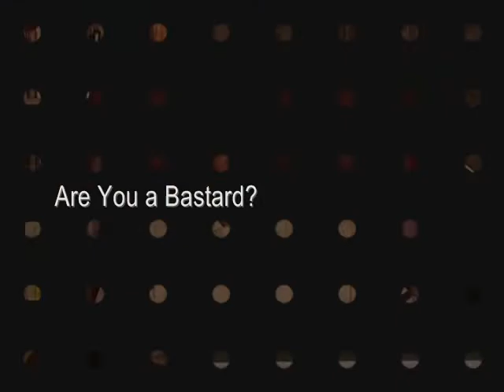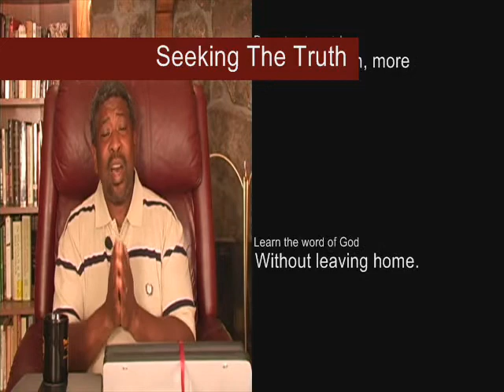Are You a Bastard?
Did you know that the word "bastard" is in the bible? Do you know whom God was speaking of when it was used? Watch this short video and learn just who God calls a bastard!